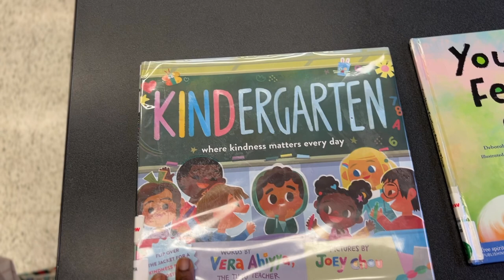VLOG # 3: GRWM, Sephora Haul, OOTD, Zion Gets a Library Card, Nigerian Traditional Wedding, & more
In this video, do a little chit chatting before I start on my makeup. I give a skin care update and share a little Sephora Haul. This episode is pretty significant because Zion also gets his first library card. We are so excited to encourage him to love reading and open a world of unlimited imagination through books. We make a special day out of it. Join me and my family as we take a fun and educational trip to the library to get my son his first library card. Watch as we spend quality time together and explore the world of books. This heartwarming and educational YouTube video is a must-see for families who want to encourage a love of reading in their children.

Towards the end of this vlog, I also bring you along with me to share a part of my culture by sharing a pretty epic Traditional Nigerian/ Ghanian wedding. Experience the vibrant culture and customs of Nigeria & Ghana by attending a traditional Nigerian wedding. Be immersed in the colorful ceremony filled with music, dancing, and delicious food. Observe the traditional attire, customs, and rituals that make Nigerian / Ghanian  weddings a once-in-a-lifetime event. Get ready to celebrate love and unity as you become a part of this unforgettable cultural experience. There was so much more to share that was so amazing at the wedding but I couldn't get clear footage of all of it. Anyway, this is only part 1.

00:00 Intro
00:09 Skin Care Talk
05:45 GRWM
20:00 Library Card Festivities
23:48 Traditional Nigerian Ghanian Wedding Ceremony

It's really encouraging and motivates me to continue to share with you things that interests me and are hopefully helpful to you :-)

My goal is to raise $5000 or more for this great organization by 12/31/2022. Even if you can't donate right now, please spread the word of this website because it is a great resource! Someone you know may be suffering in silence.

*2 Corinthians 5:17- This means that anyone who belongs to Christ has become a new person. The old life is gone; a new life has begun!

Do something nice for someone today and make the time to do something nice for yourself as well!

xoxo